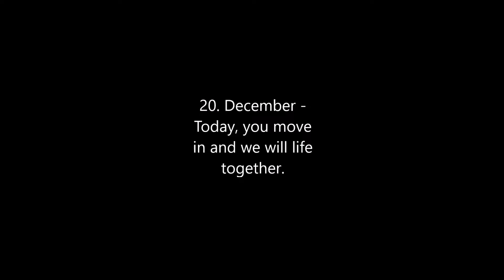"Love"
Sorry guys, no flying video this time.
This video was made for my handsome and wonderful sweetheart Domka.
I did start playing GW2 with him a while ago and now we are a big deal!
I am very happy to have someone like him.
He is a living dream.